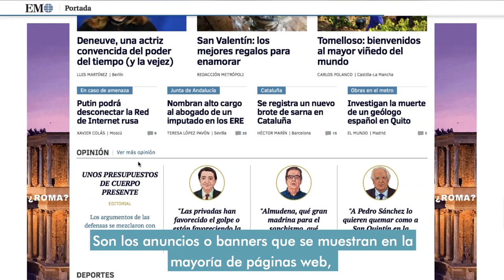Marketing para discotecas ¡3 ideas para potenciar el éxito de tu local!